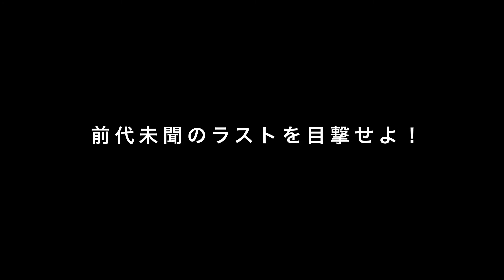『イレブン・ミニッツ』映画オリジナル特報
11分の間に起こる、11人の人物と一匹の犬をめぐる大胆不敵な傑作サスペンス！

5時ちょうどから、5時11分までの出来事を描く本作には、女好きの映画監督、嫉妬深い夫、刑務所を出たばかりのホットドッグ屋、強盗をしくじった少年など、いわくありげな11人の人物と、一匹の犬を中心に描かれる大胆不敵な傑作サスペンスだ。

8月20日(土) ヒューマントラストシネマ有楽町、ヒューマントラストシネマ渋谷ほか全国順次公開！